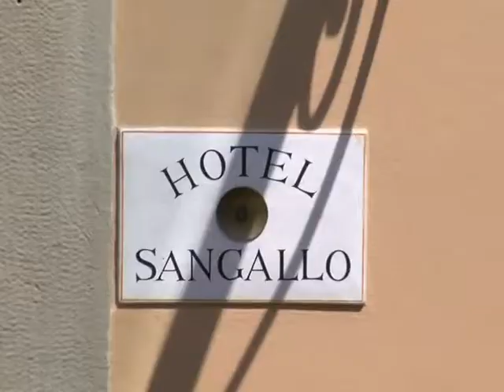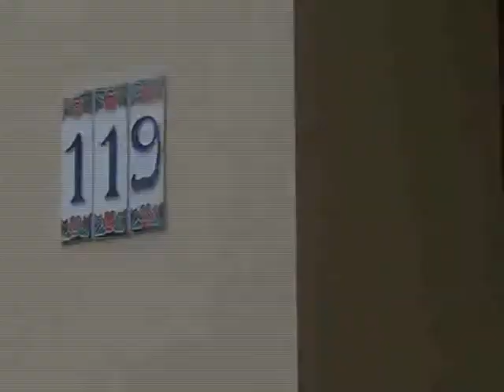HOTEL SAN GALLO - Monte San Savino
Hotel San Gallo, a Monte San Savino.